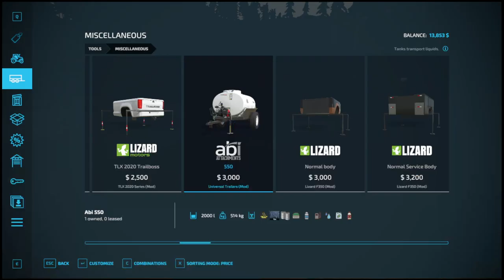Piney Run EP 3 Getting a Field or Greenhouse | Farming Simulator 22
The Farm is talking image and progressing fast. May have some new products coming in. If you like what I'm doing please support the channel by likeing, commenting, and subscribing but you guys know the deal because you've been using the platform and you are smart. You always rock! This episode seeing if we can turn 1k to 10k+, you think we can do it?